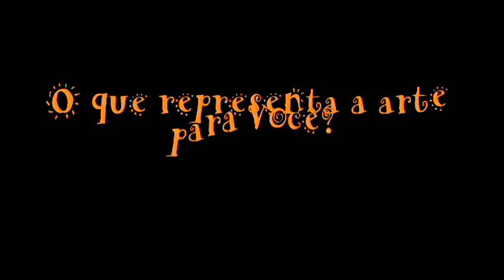Artista de Rua - Arthur ("Fogo da Vida")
Documenta registrou Luis Arthur Cardoso, um artista de rua que contou um pouco do seu trabalho. Espero que curtam!!
Entrevista e Pauta: Thiago Lourenço
Filmagens e Edição: Rodrigo dos Santos